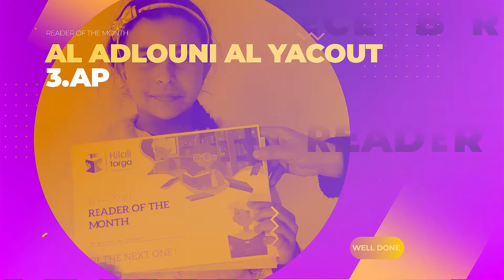Hilali Targa School - Readers of the month of January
Nos "Readers of the month of January" sont mis à l'honneur. Cette pratique qui consiste à reconnaître les élèves assidus à l'action de lire, porte ses fruits, en effet, ils sont de plus en plus nombreux à être élus "lecteur du mois".